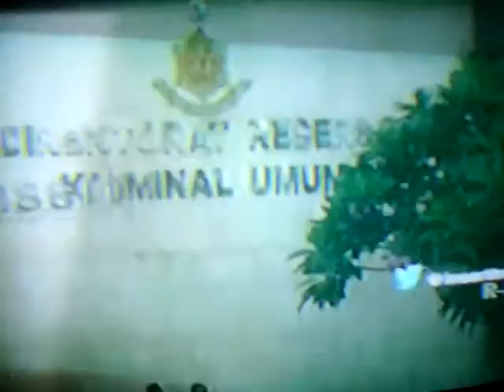Penipuan TRADING di Jakarta, Heboh, Tokoh artis